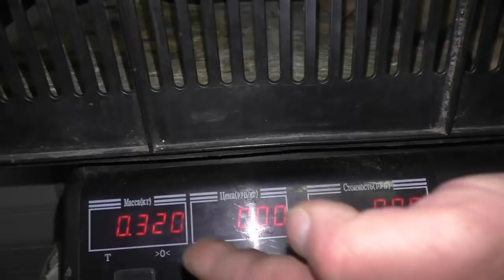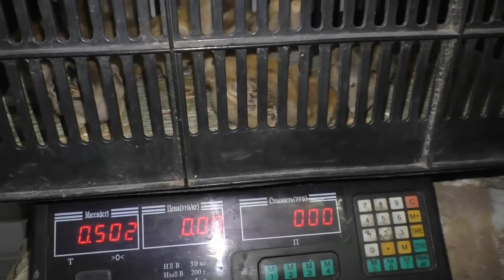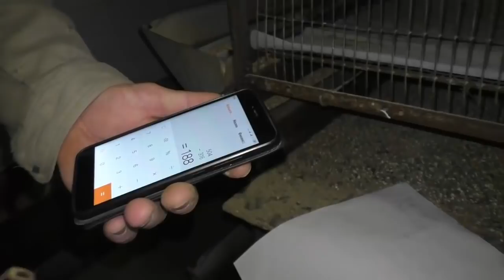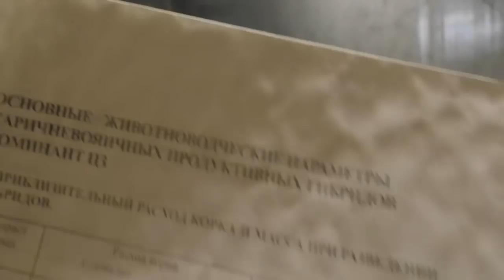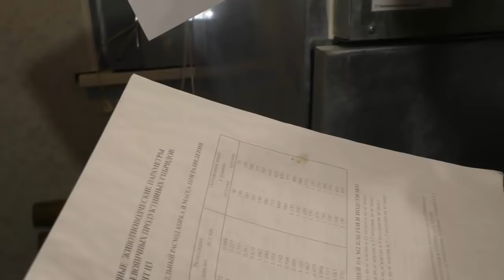Маленький цыпленок как растет на комбикорме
Покажу как развивается цыпленок на том комбикорме, который я изготовил. Какой вес набрал цыпленок за 5 дней на этом комбикорме. Куры инкубаторы цыплята

☛☛☛ Новые видео каждый вторник и пятницу➋ ➎